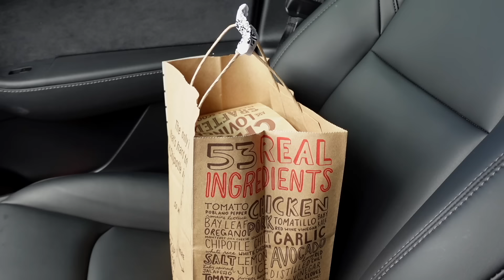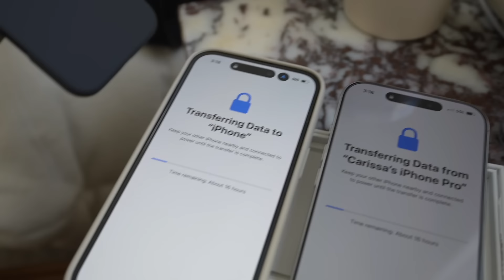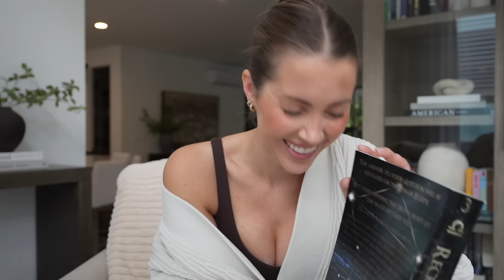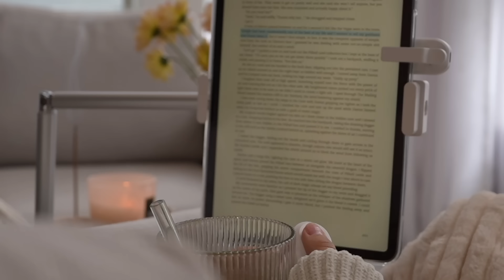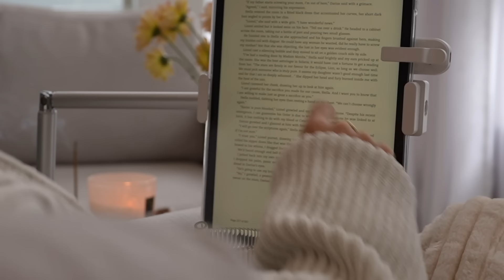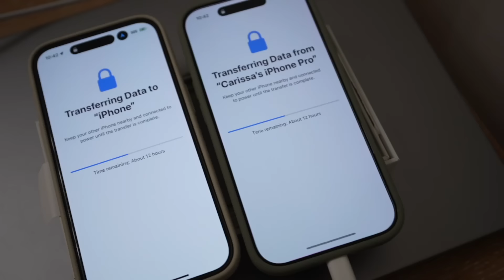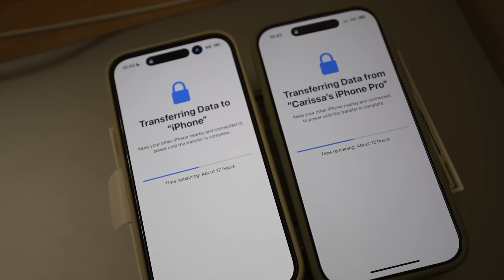spend a random day with me | lululemon haul, new iPhone, matcha faves & house reset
xx, Carissa

ITEMS  MENTIONED
Full length bodysuit
Cardigan (size XS)
Lululemon wundermost t-shirt (size XS)
Lululemon wundermost bodysuit (size XS)
Lululemon shorts (size 2)
Lululemon softstreme flare pants (size 2)
Lululemon barrel pant (size 24)
Lululemon softstreme pintuck pant (size XXS)
Lululemon knot t-shirt (size XS)
Lululemon cropped cardigan (size XS)
Lululemon cardigan (size XS)
Lululemon crewneck sweater (size XS)
iPhone case
iPhone screen protector
Matcha I used
Another matcha
Matcha bamboo whisk
Matcha bowl
iPad/Kindle stand
Page turner clicker
Zodiac Academy series
Travertine incense holder
Travertine match holder
Lounge set (top size 2)
Lounge set (bottoms size 4)
Pajama set

MEASUREMENTS
Height: 5'1"
Waist: 23.5"
Hips 34.5"
Cup: 32D
Tops: XS
Jeans: 24/00